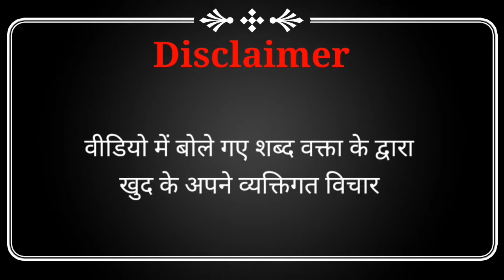योगी जी बस धर्म की राजनीति करते है बोले रामलीला मैदान में युवा, हम लायेंगे बसपा सरकार।BSP Ghaziabad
वीडियो में बोले गए शब्द वक्ता के है इससे हमारा और हमारे चैनल से कोई संबंध नहीं है ।